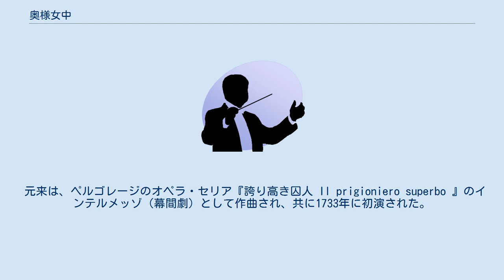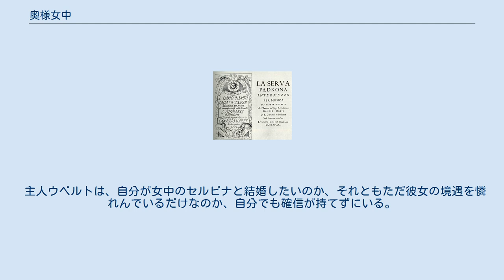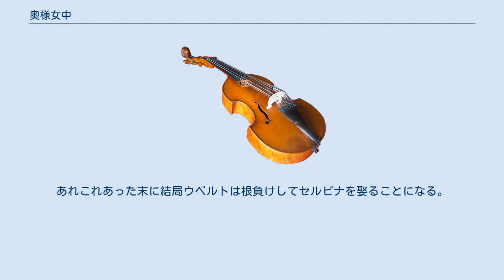奥様女中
『奥様女中』（おくさまじょちゅう、伊語：La serva padrona）はジョヴァンニ・バッティスタ・ペルゴレージ作曲のオペラ・ブッファ。
ペルゴレージの代表作の一つ。
ヤコポ・アンジェロ・ネッリの戯曲に基づき、ジェンナロ・アントニオ・フェデリーコが脚本を執筆した。
 元来は、ペルゴレージのオペラ・セリア『誇り高き囚人 Il prigioniero superbo 』のインテルメッゾ（幕間劇）として作曲され、共に1733年に初演された。
ナポリ大地震の直後に歌舞音曲が禁じられていたのだが、ハプスブルク家の皇后の誕生日を祝うために、それが解禁されてから上演された最初のオペラであった。
 『誇り高き囚人』は当時としても成功せず、今日においてもレパートリーとして認められてはいない。
結局これと『奥様女中』とは切り離され、後者が単独でヨーロッパ中で持て囃されるに至った。
オペラの歴史においてこのインテルメッゾの重要性を見過ごすことなど到底できない。
聴衆にとって馴染みやすい登場人物によって魅力的な作品となっている。
すなわち、頭の回るメードと、年老いた主人である。
 音楽様式において、「奥様女中」はバロック音楽から古典派音楽への過渡期の典型的な楽曲であるとしばしば認められている。
 主人ウベルトは、自分が女中のセルピナと結婚したいのか、それともただ彼女の境遇を憐れんでいるだけなのか、自分でも確信が持てずにいる。
そこでセルピナが一計を案じ、下男ヴェスポーネを兵士に仕立て上げ、「自分はこの許婚と結婚することになっているが、彼から持参金を迫られている」と言ってウベルトに言い寄る。
あれこれあった末に結局ウベルトは根負けしてセルピナを娶ることになる。
 約50分（各幕22分、28分） 弦5部と通奏低音 音楽の友社のスコア（OGT1084）